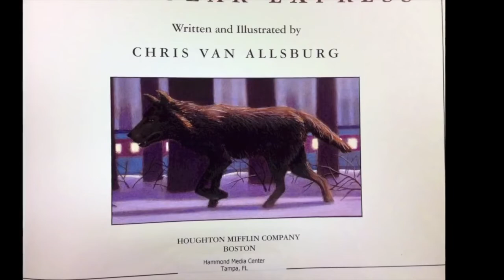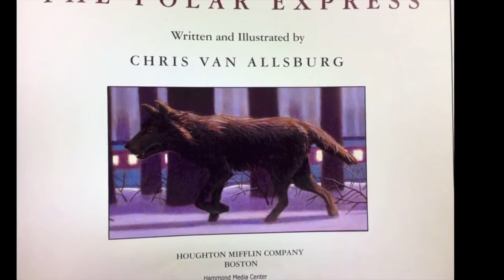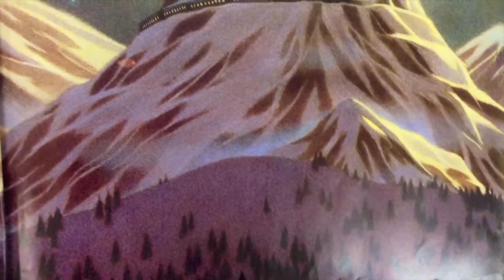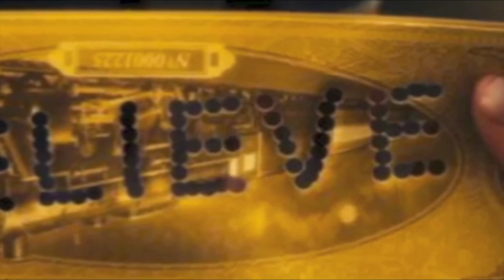Morning Message 12 18 20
Today's Morning Message has an ENTIRE family (well the kids anyway) leading us in the pledge of allegiance.  It also has a sad man in an inflatable snowman costume and a wonderful read-aloud from that sad man's favorites...The Polar Express!